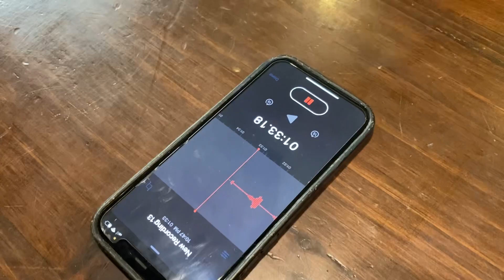Enlightenment Cop 2: Nirvana’s Busted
A cop neither good nor bad. He is simply cop.

Starring:

Scott Fillmore
Devin Immke
Clint Holt
Sam D’Antuono
Luka the cat

Editing and effects: Amerah Ames